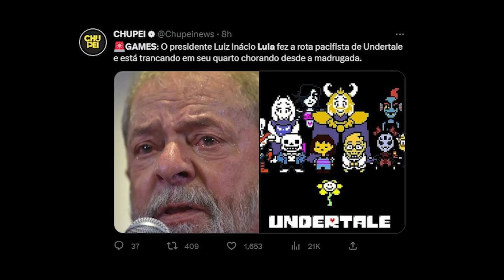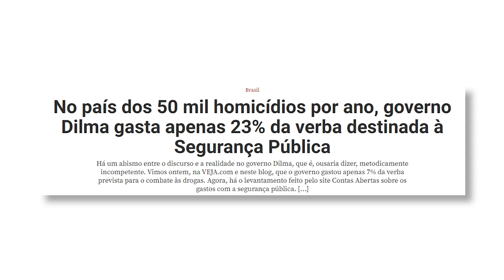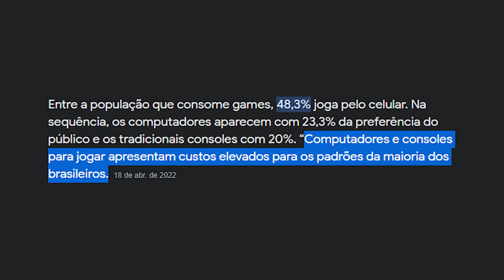GAME OVER? LULA dá SINAIS de DESCONTROLE!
A fala de Lula sobre os jogos eletrônicos revela mais sobre ele do que dos games. Lula culpa os videogames pela violência nas escolas. Mas suas políticas de segurança pública são muito mais culpadas do que ele pensa. Deixe nossas crianças em paz, Lula!